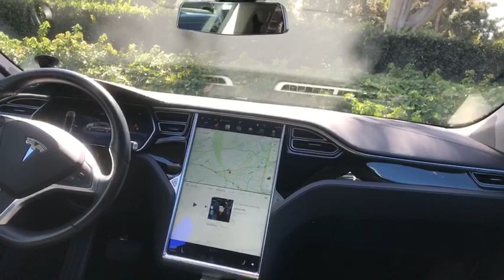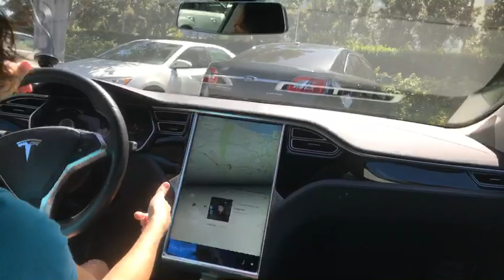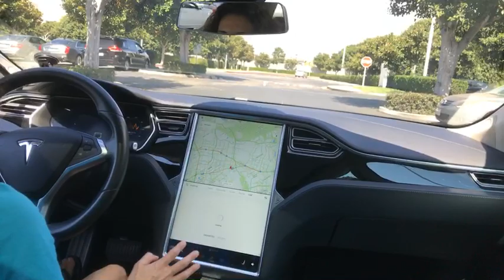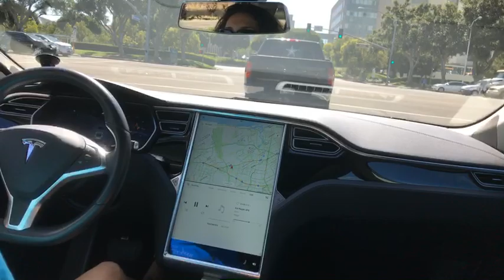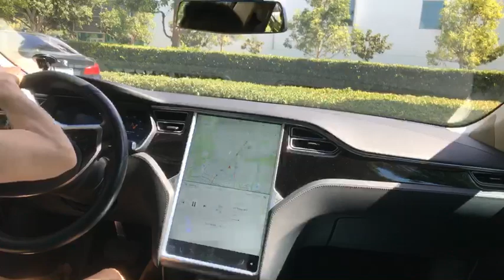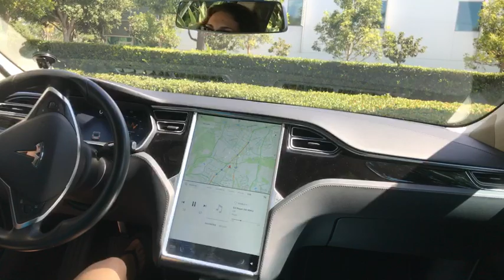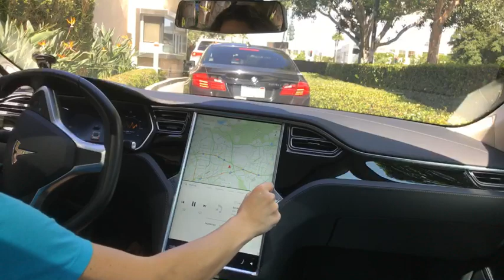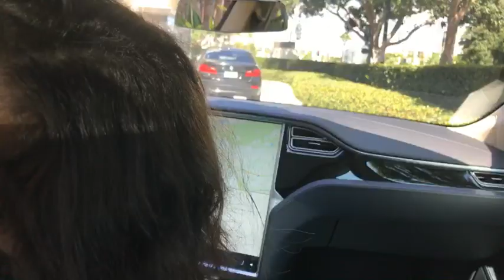Tesla Model S and non-Tesla SUV Rides for less than UBER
All prior contact email addresses with any @ happy everyday no longer work to contact
For performance consulting use Website update No you do not get to ride in Tyra Skoller my awesome Tesla Model S nor do you get to ride in a Tesla Model S with autopilot hardware installed. In order to bring you cost effective ride in green environmentally friendly and in a sexy new car, also safest car on the road, autopilot is not used for chartered rides. My car service team is FULL HUMAN DRIVERS, extensively vetted :)

Send me a private message on Youtube  and I'll connect you to my drivers if I like you.

I want a ride to LAX and want to ride in Tesla because am a Tesla owner and don't want to ride in any other type vehicle. Sometimes SUV is an exception when I have an activity with 8 people :)